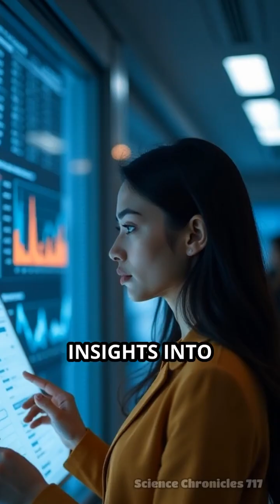Artificial Ecosystems: Sci-Fi Turned Reality | Science Chronicles 717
Step into a world where everything is recycled—air, water, food—all inside a sealed glass dome. What sounds like a sci-fi movie is now real science.
In 1991, Biosphere 2 became a pioneering experiment in self-contained living. Scientists learned the hard way just how delicate artificial ecosystems can be—from plummeting oxygen levels to failing crops. But those early struggles laid the foundation for future space colonization and sustainable Earth habitats.

This video explores the history, the science, and the future of artificial ecosystems—and why they matter more now than ever.